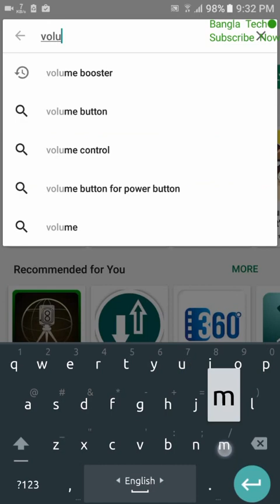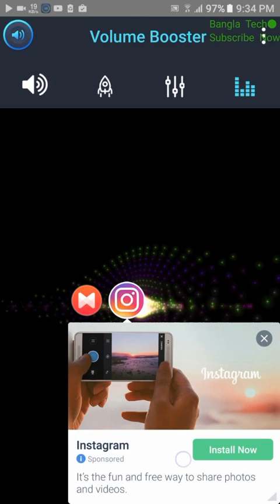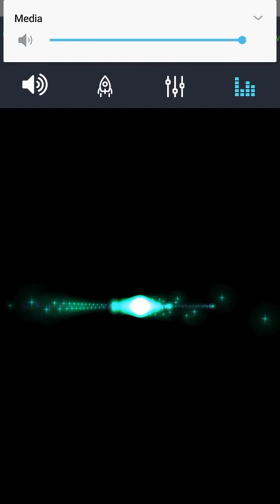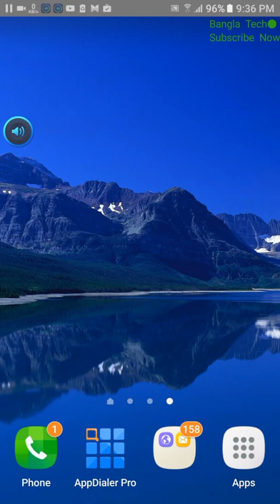খুব সহজেই অ্যান্ডয়েড ফোনের সাউন্ড বাড়িয়ে নিন | How To Increases Android Phone Sound |Bangla Tech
৯০০+ বেশি মোবাইল টিপস ভিডিও আছে চাইলে দেখতে পারেন আপনাদের অবশ্যই কাজে দিবে।

If you like my video Please:

Like|Share|Comments